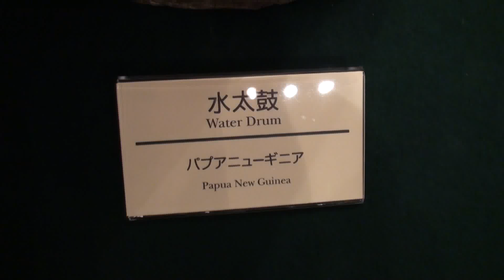Water Drum / 水太鼓【Oxward Movie Dictionary/オックスワード動画辞典】